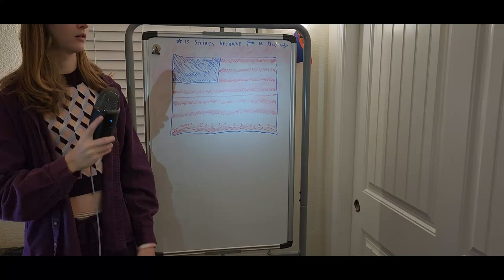Founding Fathers (Song)